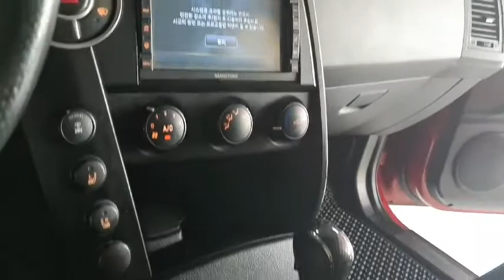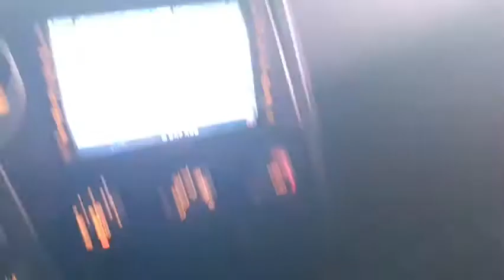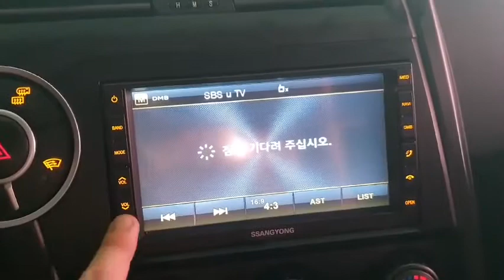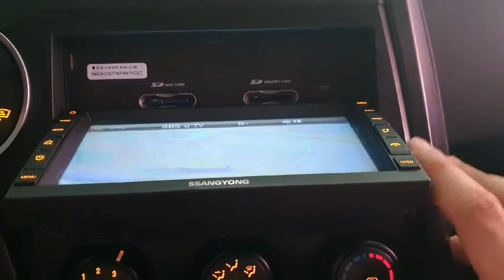2012 Ssangyong Korando Sports- SSTRADING KOREAN USED CAR